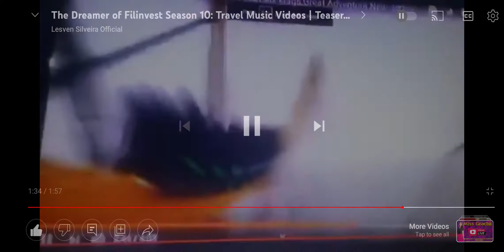Phil Keoghan and Stella Florescent performs series "Laging Naroon Ka" | The Amazing Race S33